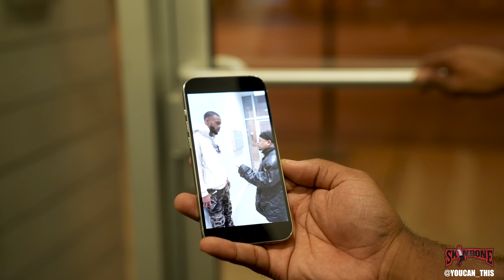Skinbone Vlog Ep 88 FYB J MANE